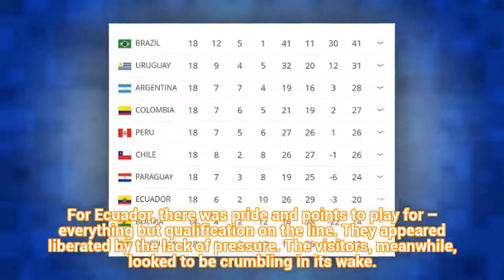Ecuador 1-3 Argentina: Lionel Messi netted an incredible hat-trick - Football Sports News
Football Sports News
The place to give the audience the moments of entertainment and satisfaction of his passion for the sport king dear
Here will update all the latest news in the world is transmitted satellite very fast and stable.
In order to satisfy all your passion and enthusiasm, we always have a system of the most modern machines, the most optimal for filtering the latest and hottest news.